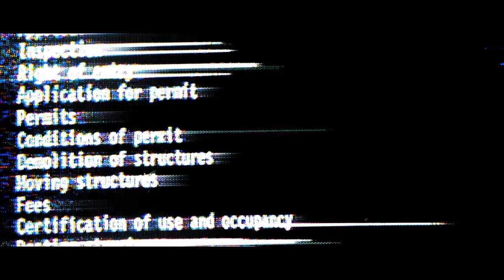LALISA REMIX ft R32 / ARCANE RP / GTA V MALAYSIA